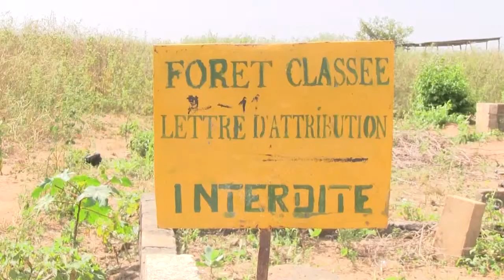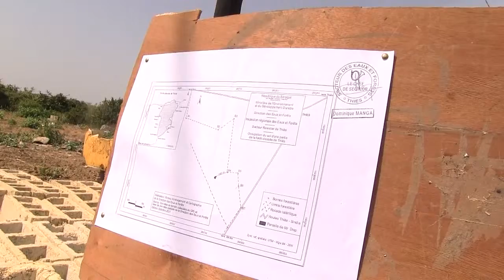IBRAHIMA DIALLO WF